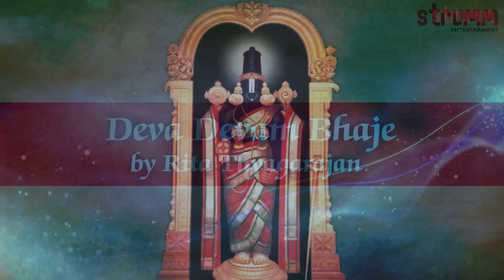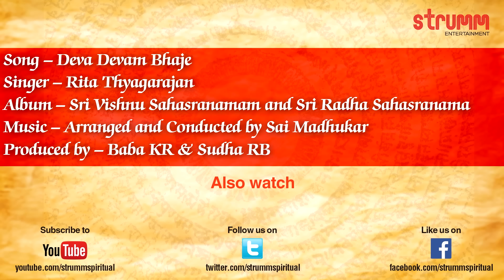Deva Devam Bhaje I Annamacharya Kriti on Lord Rama I Rita Thyagarajan I Om Voices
This is a wonderful kriti dedicated to Lord Venkateswara by the great Saint Annamacharya. The Lord Venkateswara temple at Tirumala is on the Venkatachala hill.

Singer – Rita Thyagarajan and Om Voices
Album – Sri Vishnu Sahasranamam and Sri Radha Sahasranama
Song by Annamacharya
Music Arranged and Conducted by Sai Madhukar
Produced by Baba KR & Sudha RB

To set this song as your callertune:
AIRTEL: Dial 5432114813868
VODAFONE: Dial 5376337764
IDEA: sms DT6337764 to 55456
AIRCEL: sms DT3529244 to 53000
BSNL North & West: sms BT 3529244 to 56700
BSNL South & East: sms BT 6337764 to 56700
VIRGIN MOBILE: sms DT6337764 to 58475
TATA DOCOMO: sms SET6337764 to 543211
TATA INDICOM: sms WT6337764 to 12800
MTS: sms CT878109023 to 55777
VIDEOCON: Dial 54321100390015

Buy Album cd- Sri Vishnu Sahasranamam and Sri Radha Sahasranama on amazon.in, rhythmhouse.in

Listen to this song and full album on Saavn, WYNK, Hungama, Gaana, Apple Music, Spotify

Dial 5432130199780 for Deva Devam Bhaje by Rita Thyagarajan & Om Voices